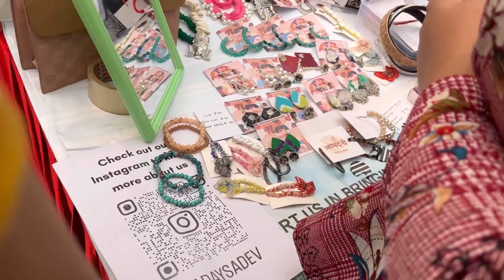SPARSH ‘23 (DIWALI MELA 😍❤️)mela